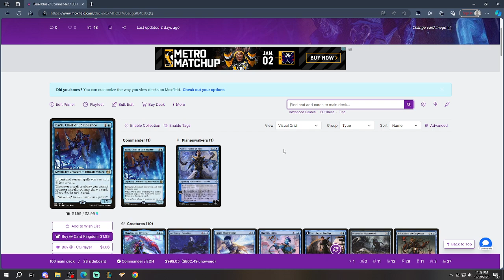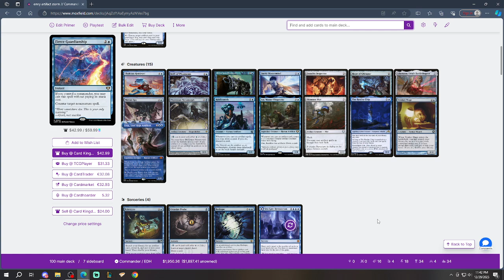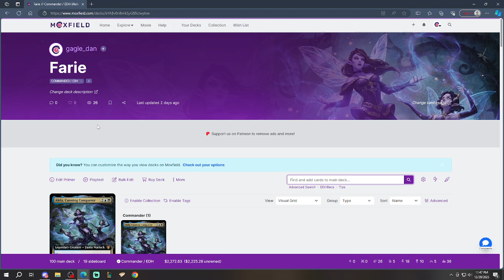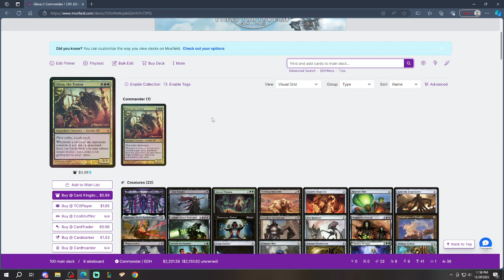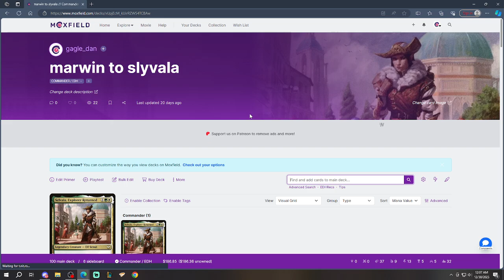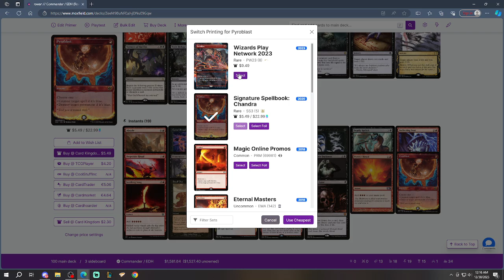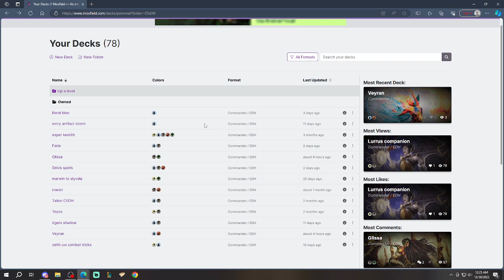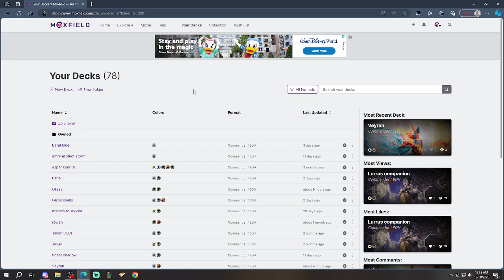My First Year of EDH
This year ,2023 I got back into MTG and especially got into the commander format, this is just a review of the decks I have made this year, how they win and some of my favorite cards in them.